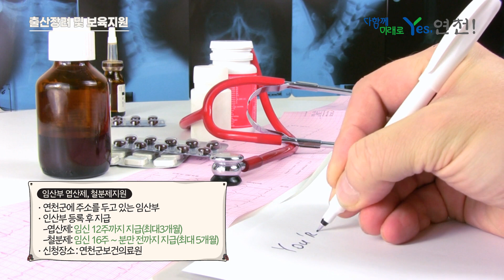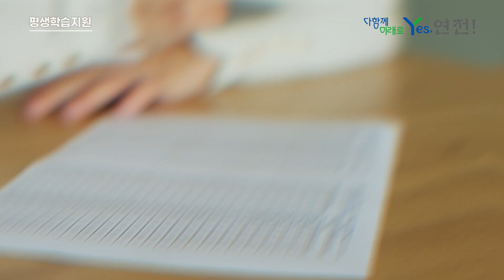연천군에 전입하면 이런 혜택이?_1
연천군 이외의 지역에서 2년 이상 거주하다 전입하는 전입세대(원), 귀촌, 군 장병 및 군무원, 귀농인을 다음과 같이 지원합니다.

연천군 주민이 되시면 출생부터 노후까지 생애주기별로 다양한 혜택을 지원해 드리고 있습니다.

연천군 주민을 위한 생애주기별 지원
-출산장려 및 보육 지원
-학생 지원
-평생학습 지원
-어르신 지원
-영농 지원